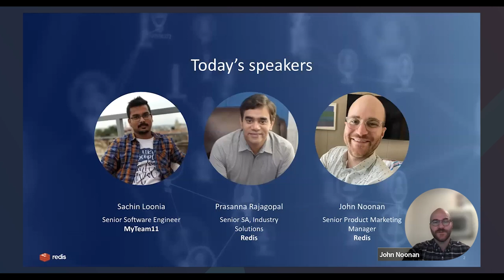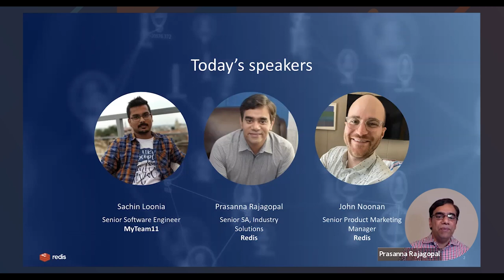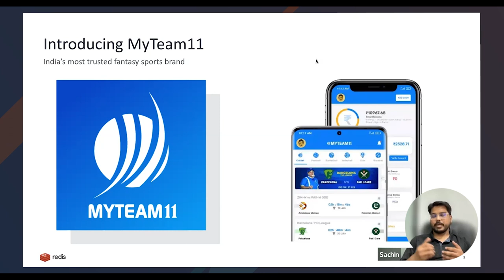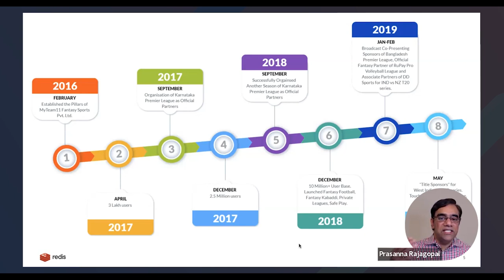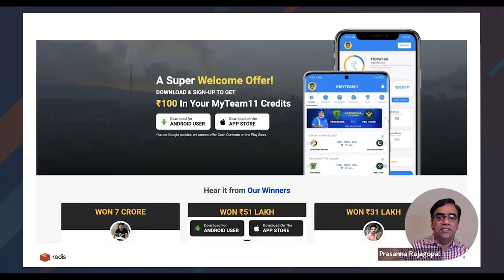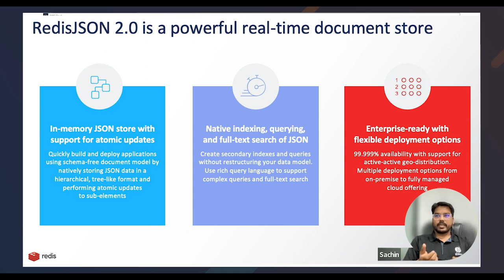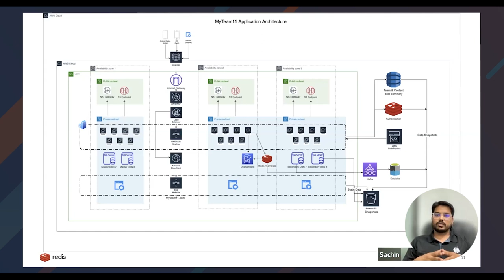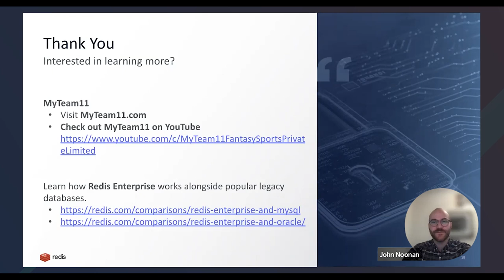Redis Webinar: How MyTeam11 Overcame the Limitations of a Relational Database with Redis Enterprise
Learn how MyTeam11 overcame the limitations of its relational database with Redis Enterprise. Try Redis Cloud free

Fantasy sports require sub-millisecond latency to support millions of simultaneous users on their applications. Learn from MyTeam11, a major fantasy sports organization, how they keep up with the demand by using Redis Enterprise alongside their relational database.